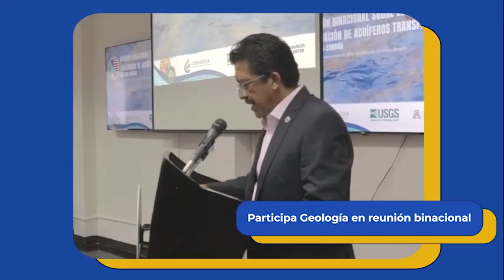Breves Universitarias.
Este 11 de septiembre te presentamos parte del quehacer de nuestra máxima casa de estudios. Estas son las Breves Universitarias.